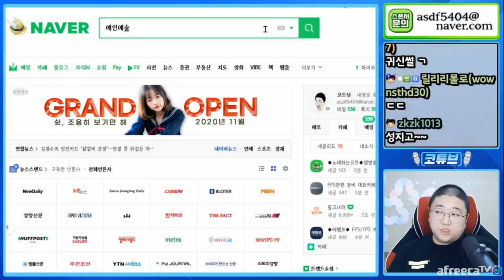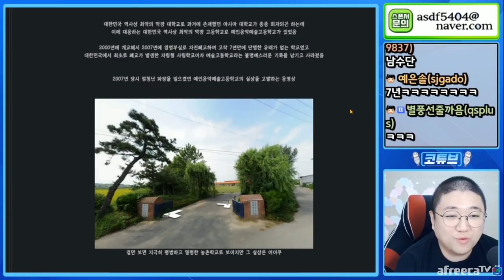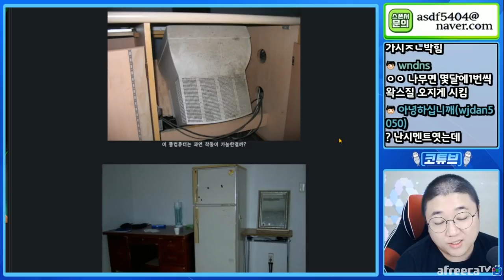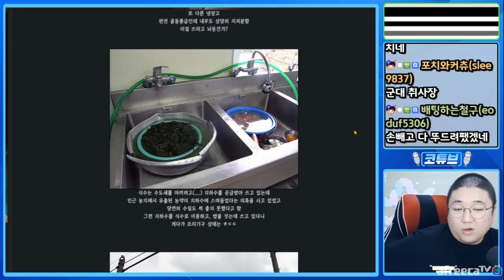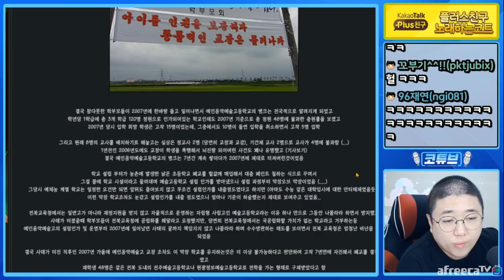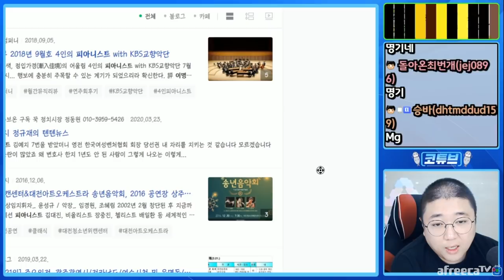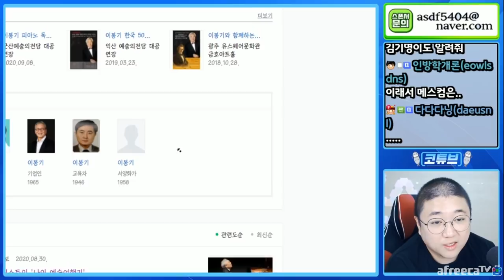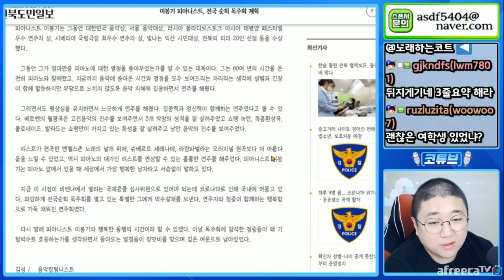권왕윤태훈의 파란만장하던 학교썰 (20.11.09-3)